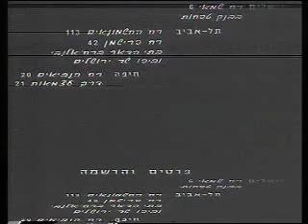מעשה שהיה - The Ministry of Housing presentation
סרטון פרסומת מטעם משרד השיכון.
קריינות: שרגא פרידמן
בימוי: יורם גרוס
תסריט: דידי מנוסי